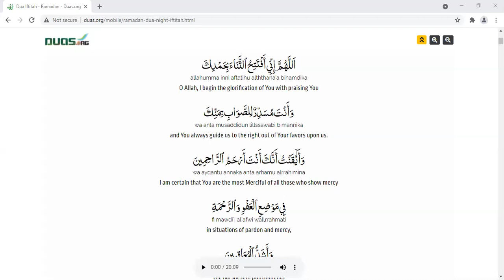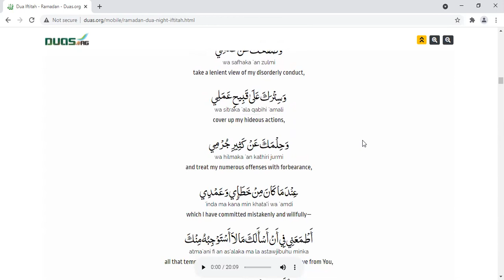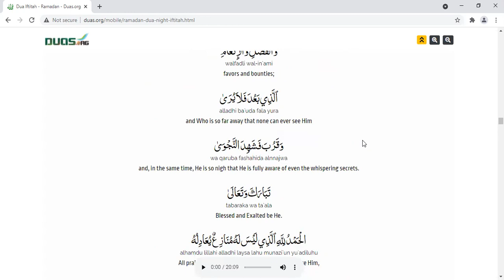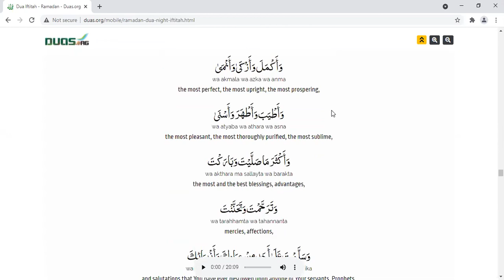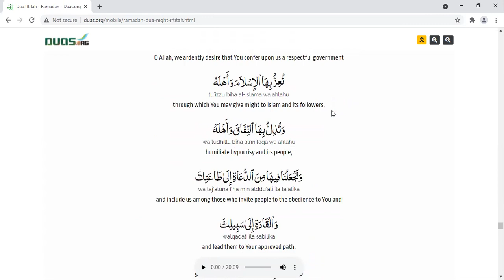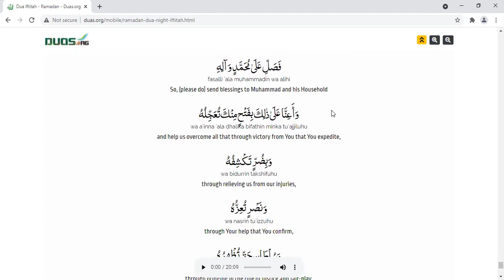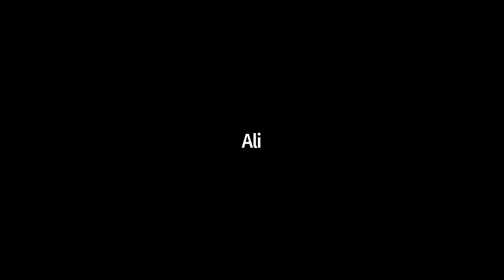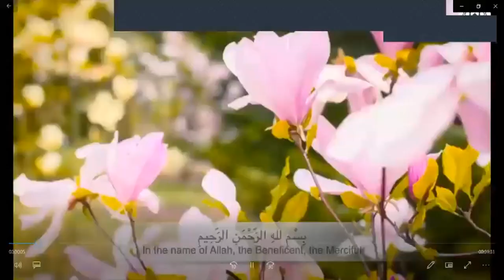27th April | Benefiting from Quran | Agha Ali Zaidi | Ramadan 2021| Babul-Ilm-Society Ireland